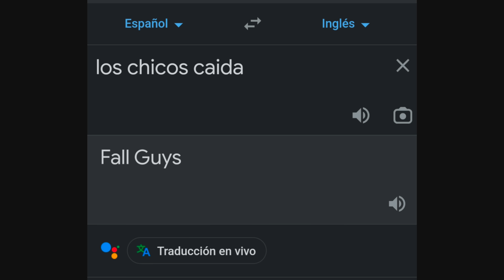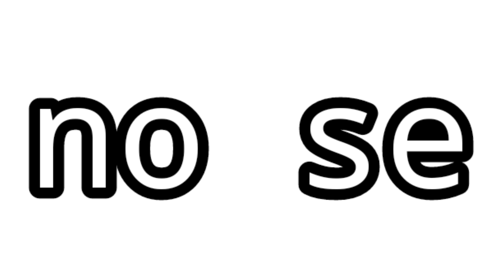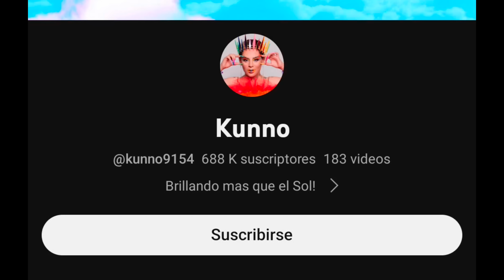Las flipantes aventuras 🤣🤙 de los CHICOS CAIDA 🗿 | Fall Guys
Buenas buenas amigos y amigas, cómo están, acá estoy nuevamente y hoy con las flipantes aventuras de los chicos caída 🥵🥵 osea Fall Guys.

Espero de todo corazón que les haya gustado y que se hayan divertido, que es el motivo principal 🗿

No olvides que puedes SUSCRIBIRTE, COMENTAR, LIKEAR Y COMPARTIR el vídeo si gustas ya que así ayudas al canal y a qué el vídeo sea recomendado por el algoritmo del señor YouTube.

Sin nada más que agregar me despido de ustedes hasta el próximo video.

LOLFI FUERA!